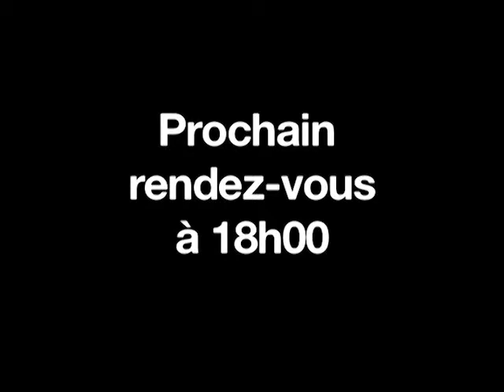05/11/2013 : Mi-séance : Orange sous pression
Le marché parisien a choisi la baisse à la mi-séance, avec un CAC40 qui cède désormais 0,5% à 4.268 points. Orange cède plus de 4%, sous pression alors que Bouygues Télécom a annoncé hier une offre à bas coût dans l'accès internet. L'ensemble des valeurs liées aux télécoms est pénalisé...